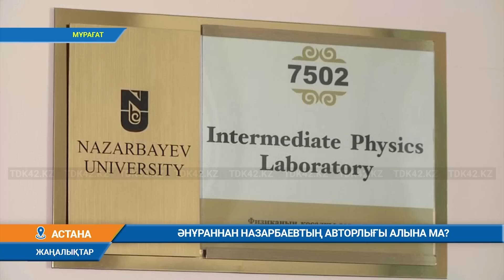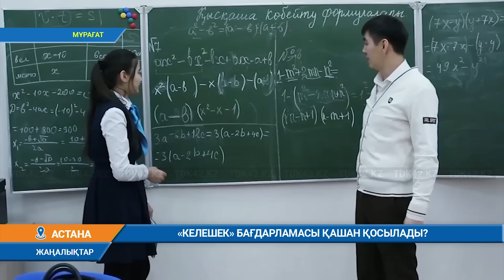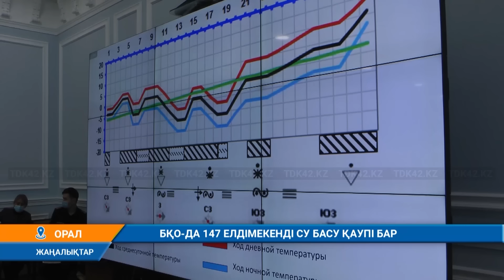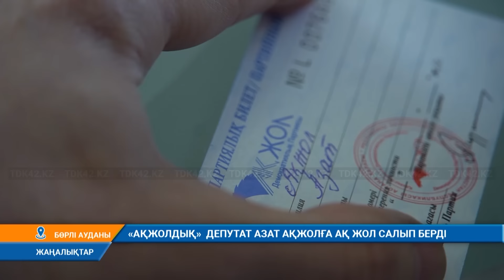Күндізгі жаңалықтар (17.02.2024) 15:30